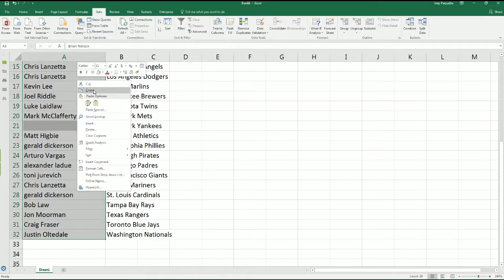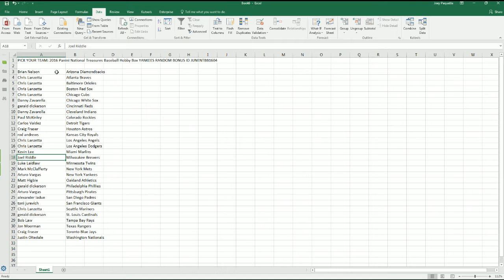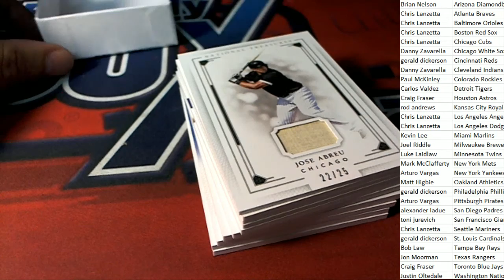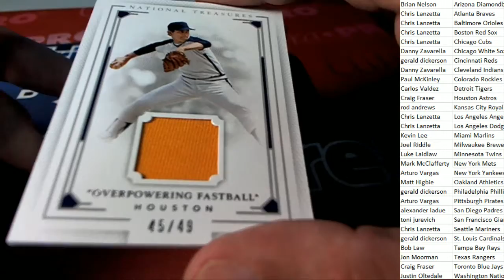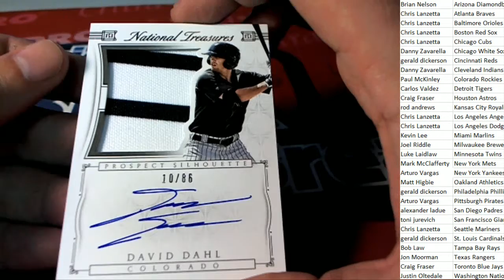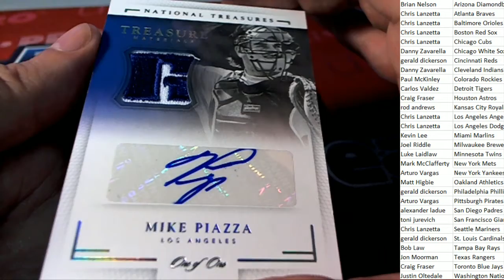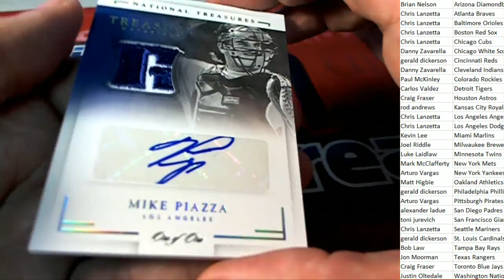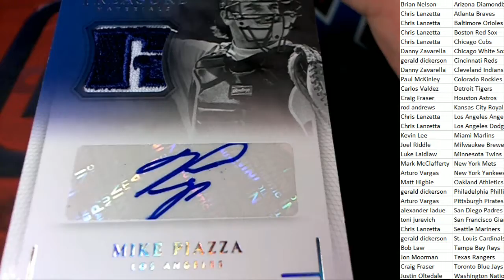2016 Panini National Treasures Baseball ID JUNENTBB1604